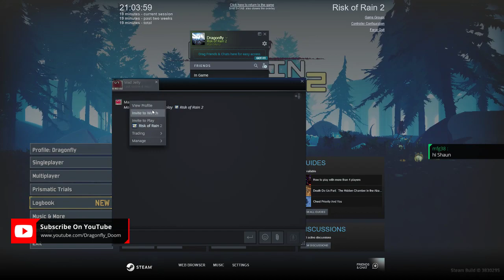[VOD] RISK OF RAIN 2 - First Time Playing (feat. Mad Jelly!)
I managed to get my hands on a shiny new copy of Risk of Rain 2. After pumping a decent amount of time into the first game it only seems right that I give the sequel a go. After trying it out I can already say they've translated the 2D game into 3D perfectly! It's a very fun third person shooter and I'll definitely be playing this some more soon.

Date streamed: 8th June 2019

Are you interested in more great content? visit Dragonfly's Doomworks!

✅ Prodeus Updates
✅ Doom Maps
✅ Doom Mapping Tutorials
✅ Mapper's Blog
✅ Dragonfly's Streams

Notice:

Due to this video's content being livestreamed first, the video may be subject to a few issues - quality dips, lower bitrate, lag/stuttering, and muted (copyright) audio. There's little I can do to amend this; if I record while I stream the stream itself suffers and my computer lags just a little bit more, which isn't ideal.